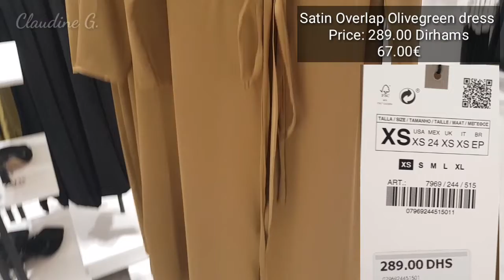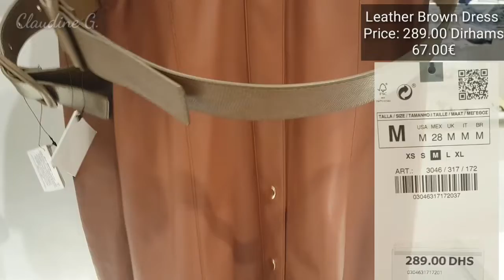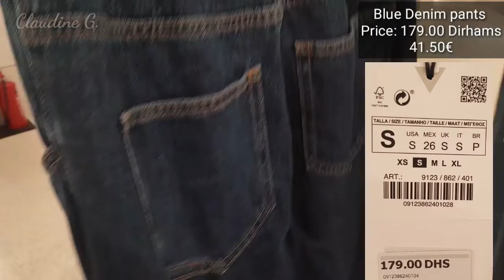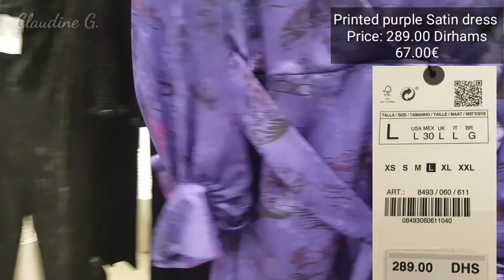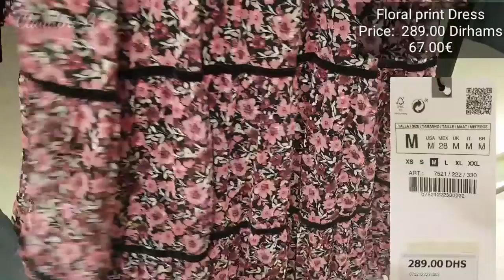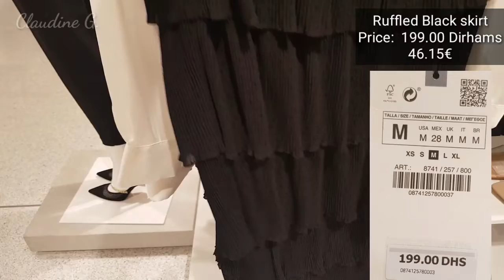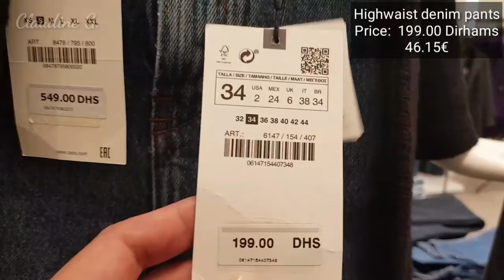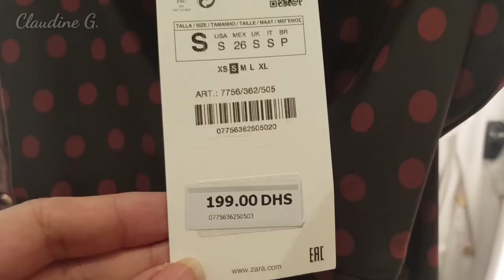ZARA NEW AUTUMN WINTER COLLECTION WITH QR CODE, SIZES & PRICES | OCTOBER2020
Hello Fashionistas!
Here Is another Newest Autumn- Winter Collection from Zara.
Enjoy watching your Virtual Shopping!